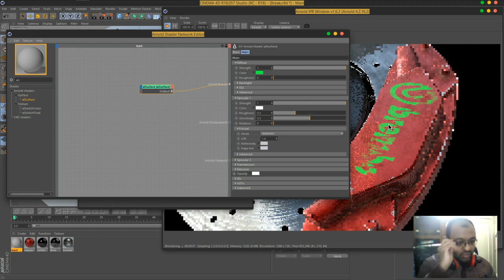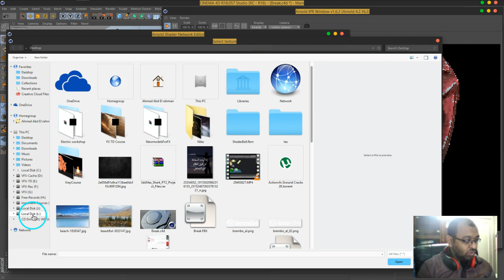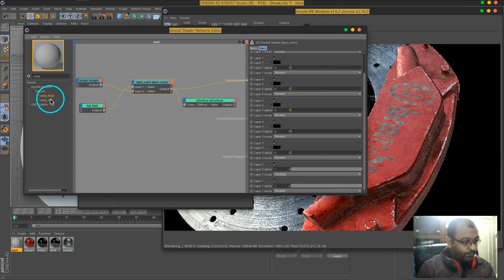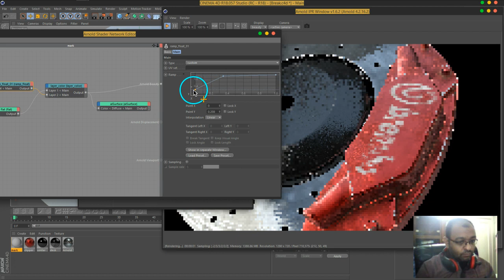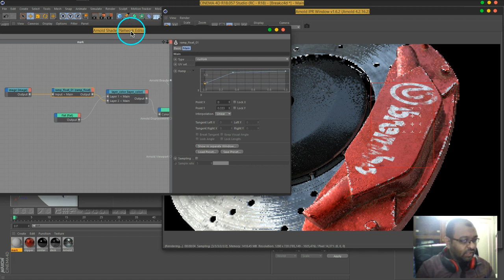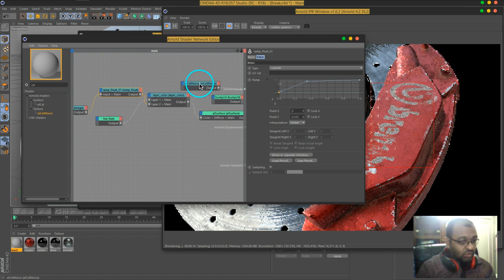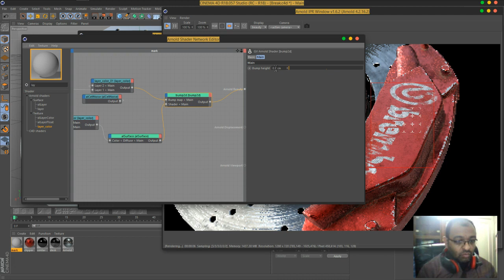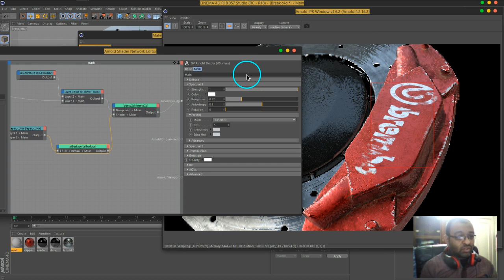16 Vol 2 C4DtoA DiskBreak Part05